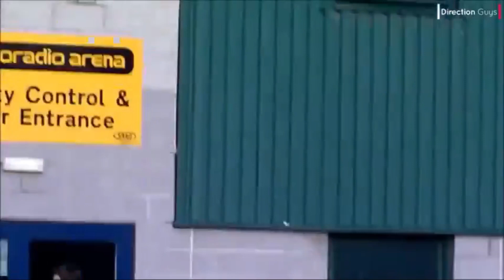One Direction's FUNNIEST & CUTEST Moments!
In today's Trend Species video we are going to be looking at One Direction's FUNNIEST & CUTEST moments!